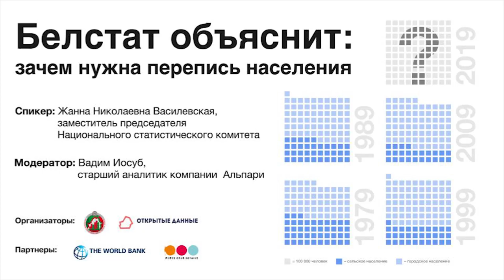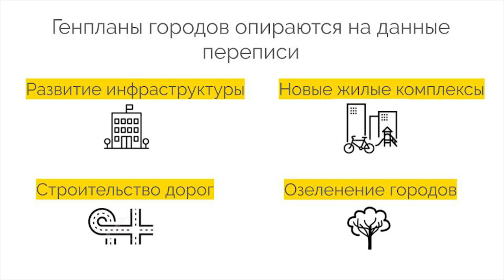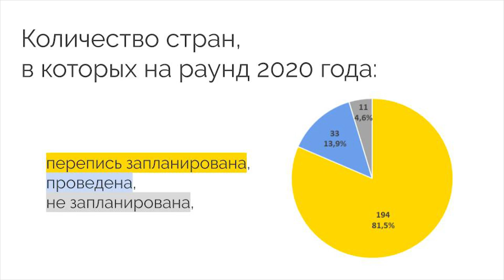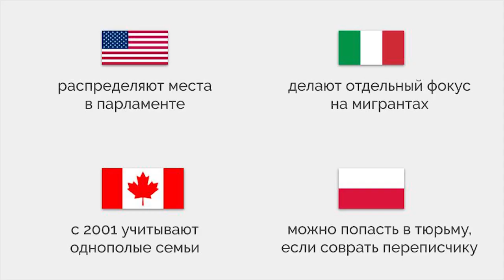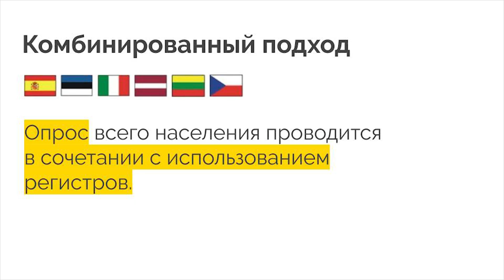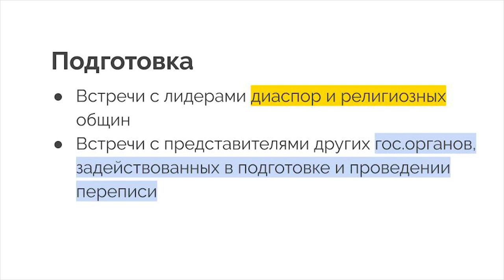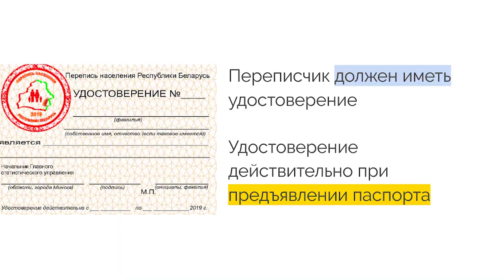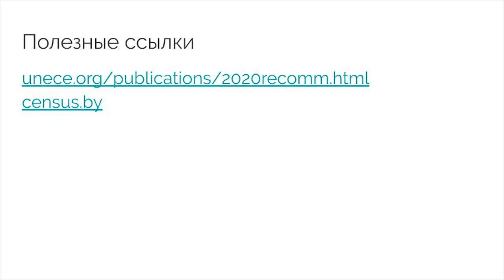Лекция «Зачем нужна перепись населения» из цикла «Белстат объяснит»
Цикл лекций «Белстат объяснит» направлен на то, чтобы сделать государственную статистику понятнее. Это простой способ прямого общения специалистов и тех, кто использует их данные.
Организаторы цикла: Национальный статистический комитет, сообщество «Открытые данные» (opendata.by), Пресс клуб.
Партнер лекции - Всемирный Банк
Спикер: Жанна Николаевна Василевская, заместитель председателя Национального статистического комитета